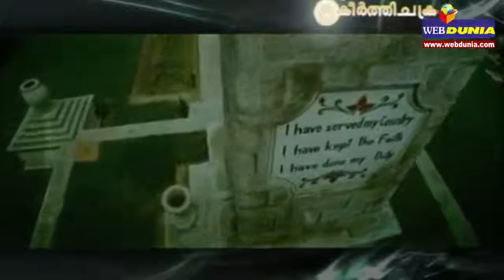देश भक्ति बातों में नहीं दिल में हो